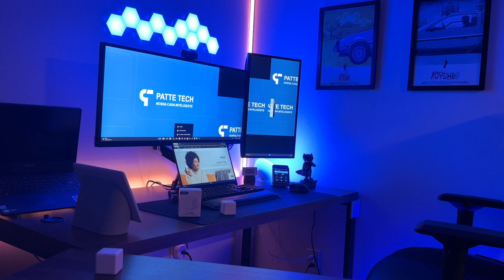CUBO DE CENAS AQARA T1 PRO ZIGBEE - ALEXA E HOMEKIT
🔷 LINK DO PRODUTO
Hub Aqara M2
Cubo Aqara 1a Geração

📲 Capítulos
00:00 Introdução
01:23 Conhecendo o Produto
04:00 Aqara M2
04:42 App Aqara
07:27 Alexa
10:22 Homekit
12:09 Outros Hubs e Plataformas
12:50 Conclusão

Abraços.

Patrick Teixeira
Patte Tech